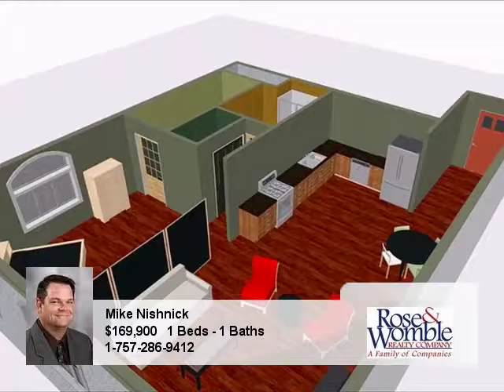Homes for Sale chesapeake VA Mike Nishnick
1 bed
1. baths